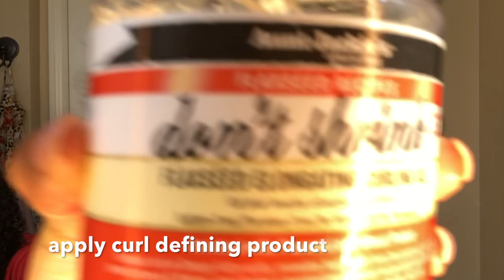HEATLESS Half Up/Half Down Hairstyle | NO SEW * NO GLUE * NO LEAVE-OUT | ft. Curls Curls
Hey subbies!  Here's a quick and easy way to create the popular half up/half down hairstyle we've seen so much of lately.  I put this look together one morning before work and it was perfect!  Enjoy!

Hair: Thick Natural Curly(3b/3c) Clipin (10pcs)
Length: 16in 200g
100% virgin human hair that can be heated and dyed.
Note: One thick bundle contains 10pcs which is enough for a full head.